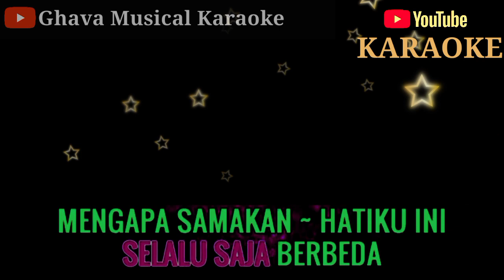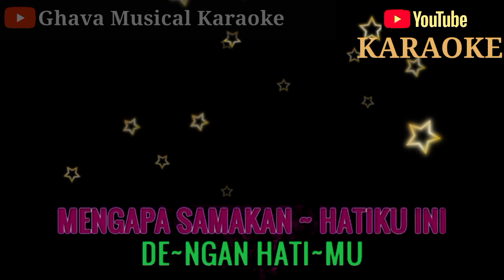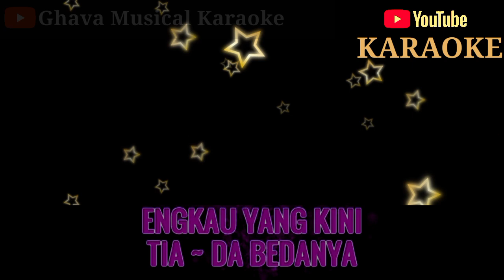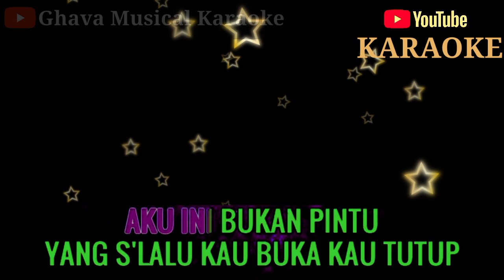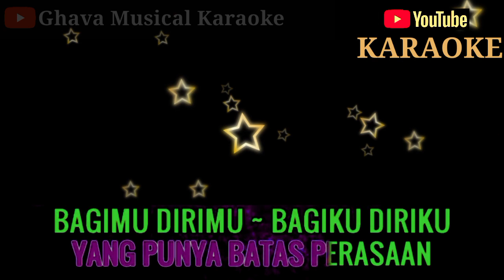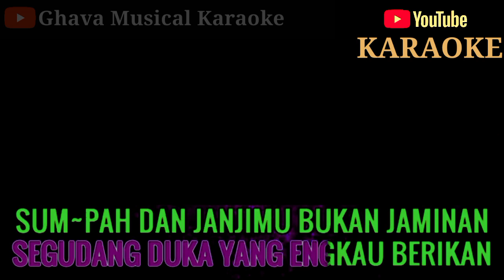Aku Bukan Pintu - Loela Drakel_ KARAOKE HD Lawas_Nada Wanita